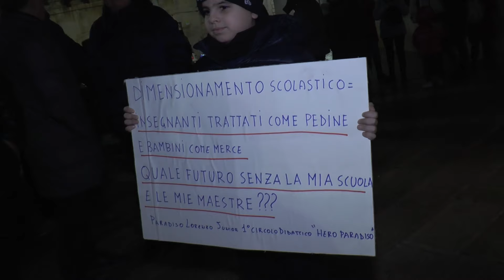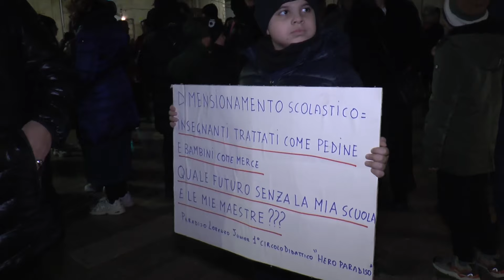Dimensionamento scolastico, la delibera così come è stata fatta non va bene!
La mobilitazione dei genitori ha avuto luogo oggi in piazza Municipio, si alla verticalizzazione ma senza farne un minestrone!
C'è stato poi un incontro col sindaco Casono il quale ha assunto l'impegno di far pesare la manifestazione di protesta in regione.